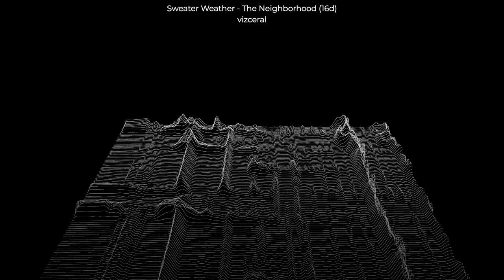The Neighborhood - Sweater Weather (16d) (Empty Stadium)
trippy